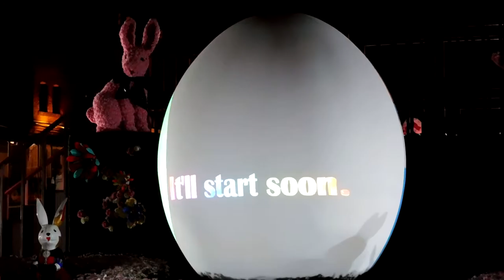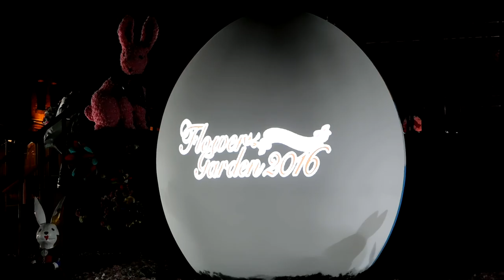DSCN2087赤レンガ倉庫20160419フラワーガーデン プロジェクションマッピング